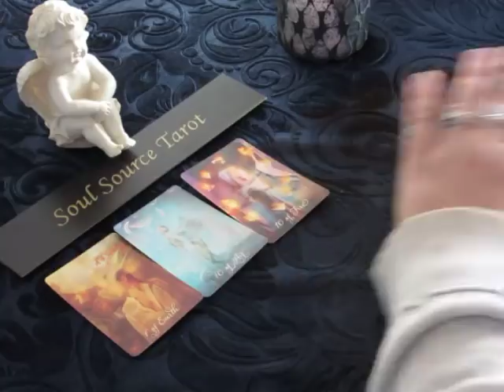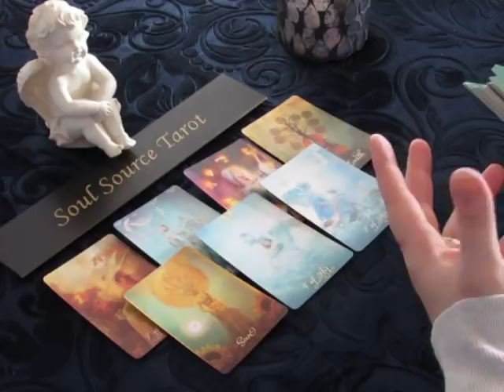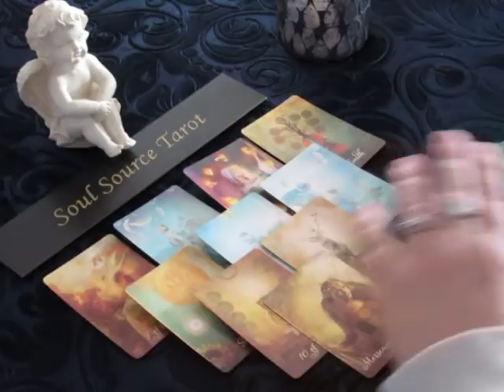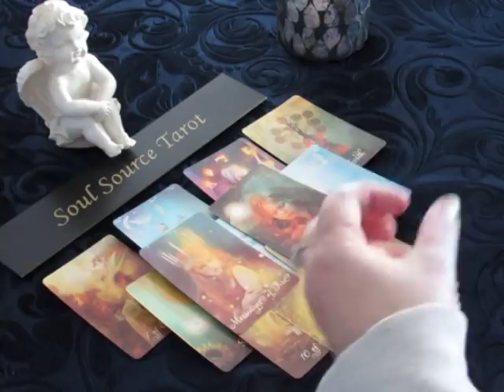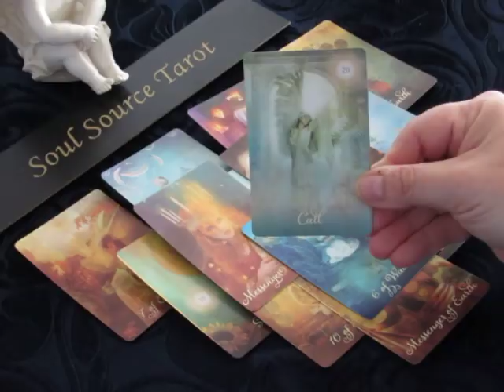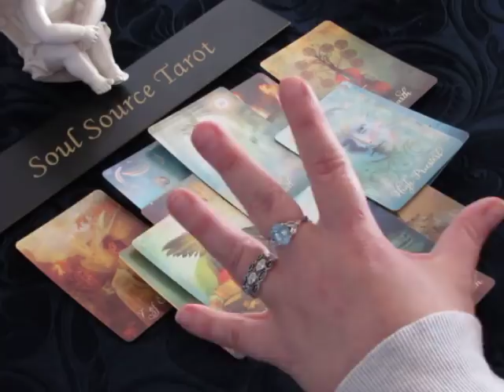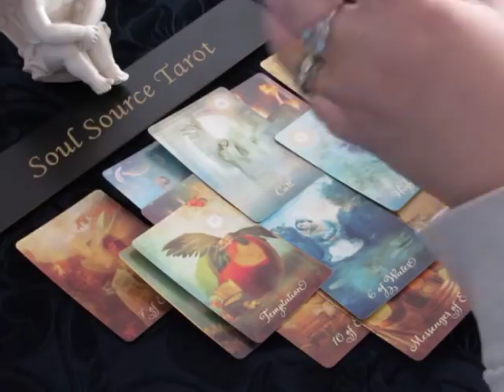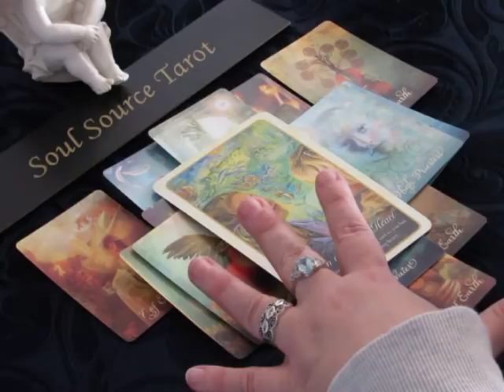~The Daily Vibe~Finding Something Solid~Tuesday March 20 2018~Daily Tarot Reading